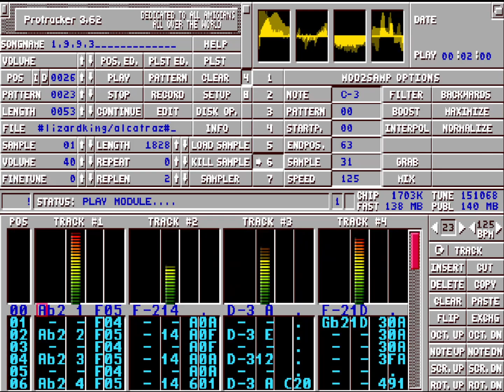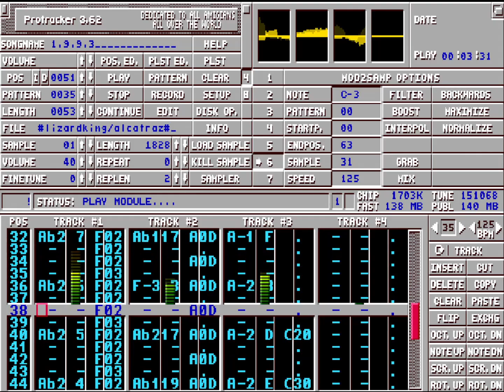1.9.9.3 (Lizardking)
Creator: Lizardking
Titel: 1.9.9.3
Year: 1993